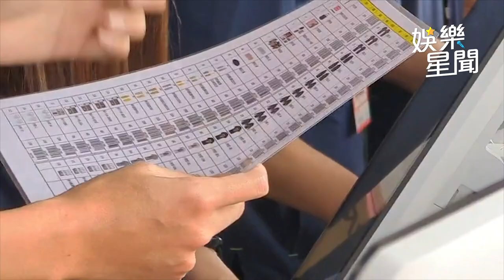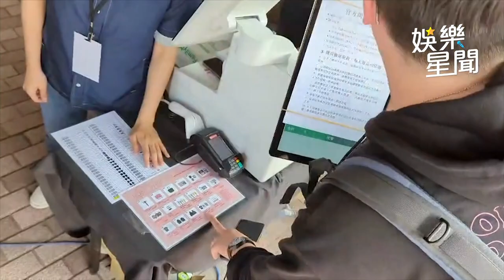BLACKPINK真的來了！專機降落高雄機場｜娛樂星聞